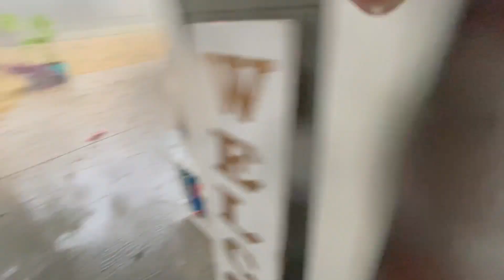Wild Weather In Texas || ViralHog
Occurred on August 27, 2023 / Texas, USA

"One minute you’re worried about drought fires. The next you’re worried about tornadoes and downbursts."